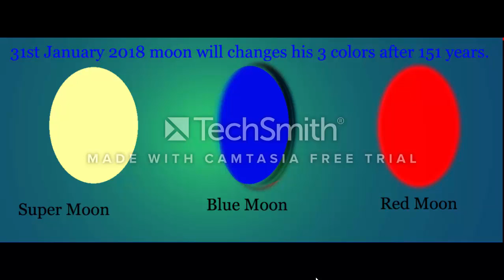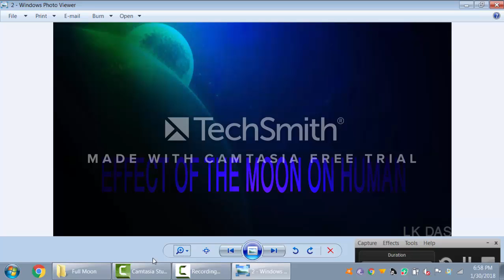BLUE SUPER MOON ON 31ST JANUARY 2018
BLUE,RED AND SUPER MOON ON 31ST JANUARY 2018